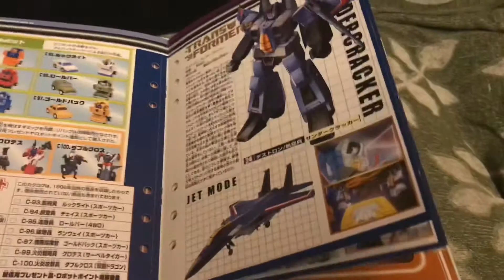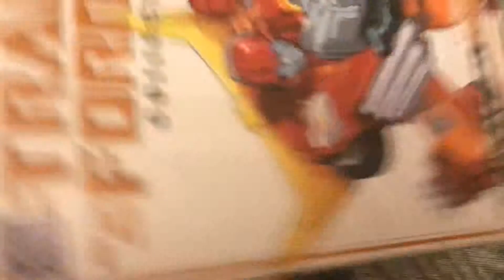Transformers Collection 13 “Target Master Hot Rod/Hot Rodimus Unboxing